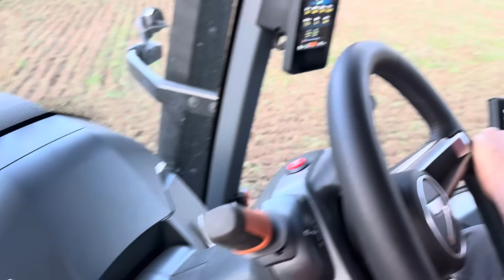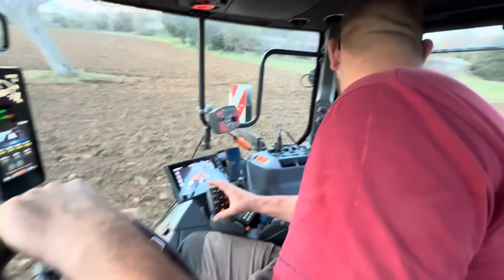Nouvelle charrue, sur un tracteur tout neuf… Valtra Q305. Manu labour pour l’ail